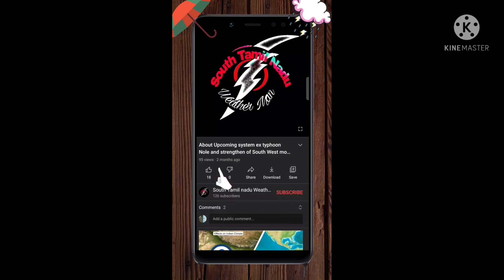தென்மேற்கு பருவமழை தீவிரம் அடைந்துள்ளது தென் கேரளா மற்றும் தென் மாவட்டங்களில் மிககனமழைக்கு வாய்ப்பு